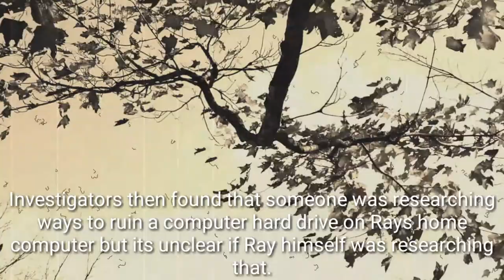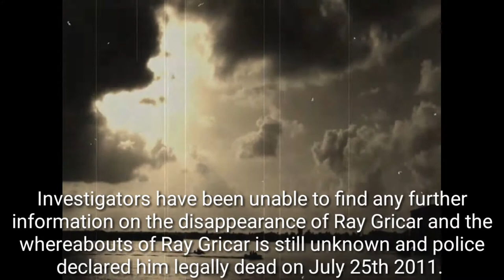Ray Gricar Mystery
Ray Gricar vanished without a trace and has not been seen since.

Sources